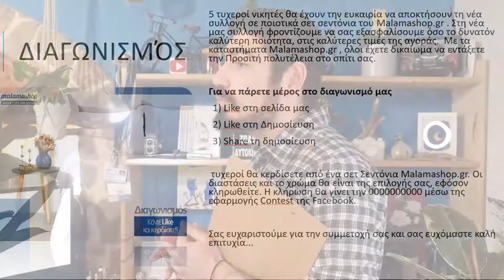Διαγωνισμοί Instagram - Facebook | Ανέπτυξε μία νέα μεγάλη κοινότητα στα Social Media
0:22 Οι διαγωνισμοί στα Social Media αποτελούν μία σύγχρονη τάση, στα πλαίσια ανάπτυξης μίας μεγάλης κοινότητας.

1:17 O σωστός σχεδιασμός και η αξιόπιστη - υποστήριξη ενός διαγωνισμού προσφέρει μία διασκεδαστική και ιδιαίτερα αποδοτική δράση, ικανή να απογειώσει τη δημοτικότητά της σελίδας σας και να αυξήσει το κοινό σας.

1:43 Για ποιο λόγο να κάνετε ένα διαγωνισμό

2:01 Τα είδη των διαγωνισμών

5:16 Η δομή ενός διαγωνισμού

6:13 Ξεκαθαρίστε τι ζητάτε από ένα διαγωνισμό
-Ποιούς στόχους μπορούμε να πετύχουμε με ένα διαγωνισμό;

07:25 Αποφασίστε τι βραβείο θα δώσετε

Αν σας άρεσε το μάθημα και θέλετε να μάθετε κι άλλα σχετικά με το Digital Marketing δείτε κι άλλα βίντεο εδώ